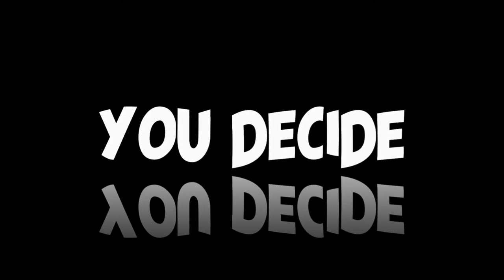FRIGHT NIGHT: La Llorona? Banshee? Recorded in Mexico - [07/04/2022]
[ LEGAL STUFF ]

3AM LOWDOWN DOES NOT CLAIM ANY RIGHTS OVER ANY OF THE GRAPHICS, IMAGES, VIDEOS, SONGS USED IN THIS VIDEO.